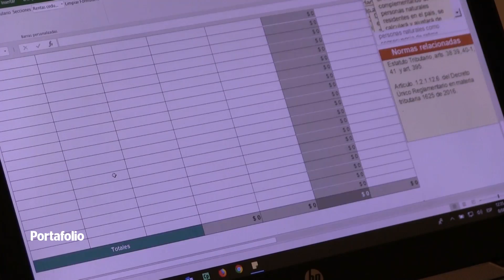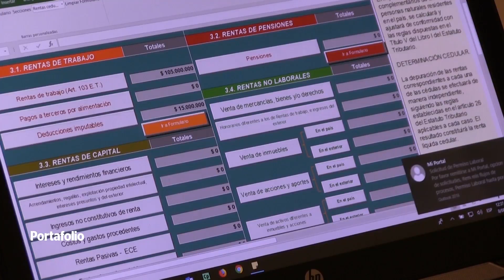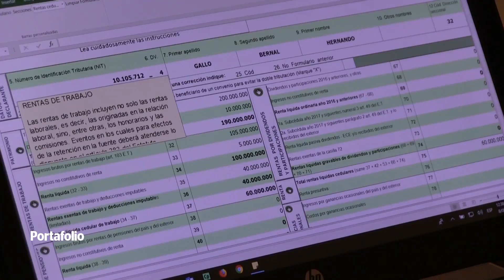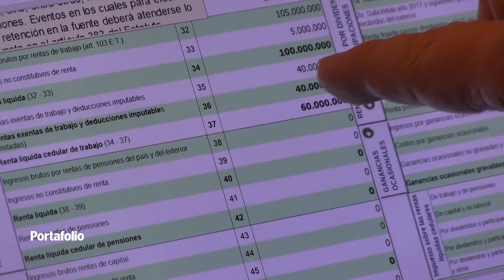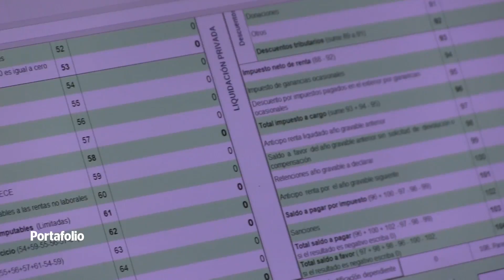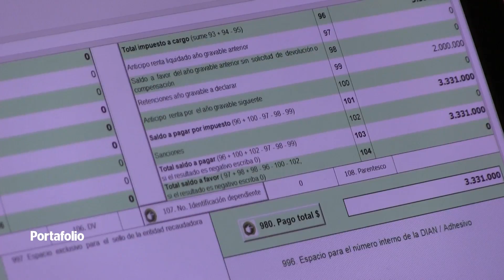¿Cómo llenar el formulario de la declaración de renta? | Portafolio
Hernando Gallo, asesor de la dirección de Gestión de Ingresos de la Dian, da el paso a paso para diligenciar el formulario.

Portafolio
Portafolio es un medio especializado en temas económicos, empresariales y de negocios de Colombia y el mundo. Obtenga aquí un análisis detallado de hechos económicos coyunturales y conozca las perspectivas de los diferentes sectores de la actividad productiva en el país.